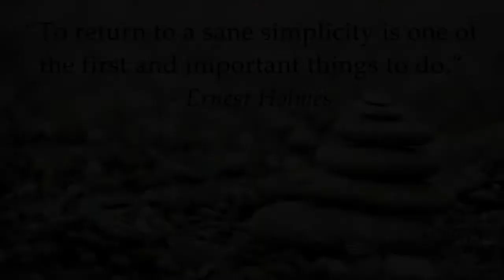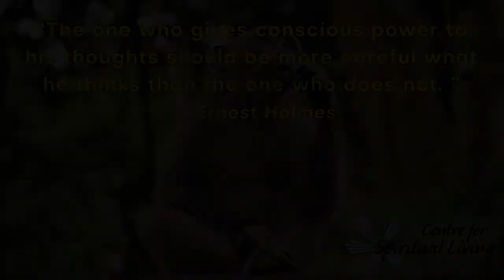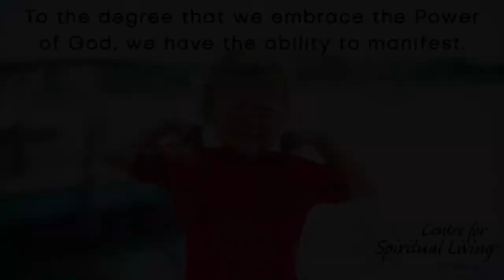CSL Victoria Sunday Talk - "A Riddle of Simplicity" with Rev. Carrie Hunter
17jan21 - In her talk "A Riddle of Simplicity" Rev. Carrie Hunter takes us into week 3 of Spiritual Bootcamp with a look at chapter 3 "What it Does" of the Science of Mind by Ernest Holmes.  Rev. Carrie talks about how important it is for us to use our minds consciously, and reminds us of what Ernest Holmes taught, "...trained thought is far more powerful than untrained, and the one who gives conscious power to his thought should be more careful what he thinks than the one who does not."  Simple?  Yes.  Easy?  Not always; but it can be...

Thank you for your interest in Rev. Carrie's inspirational Sunday Talk!

To join our mailing list, find out about our upcoming online Meditations and Celebrations, to make a financial contribution, and/or to learn more about The Centre for Spiritual Living Victoria please

Thank you again for your interest and support, and we look forward to being in community with you again soon!

Namaste...